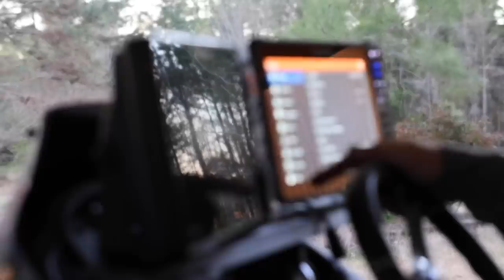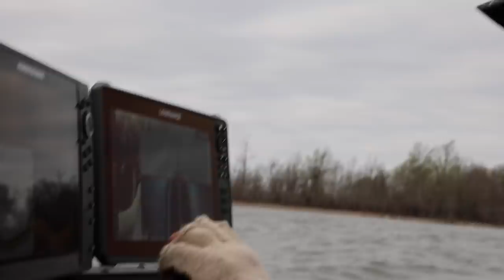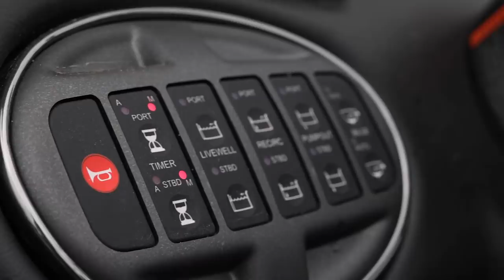Major League Fishing Stage One Practice Vlog - Sam Rayburn, Texas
Stage 1 Practice Vlog on Sam Rayburn, Texas. Kicking off the 2021 BPT season at a legendary East Texas fishery where there has been absolutely GIANT bags being weighed in the past few weeks, rumors of 28 and 29lb bags!! But like always, schedule a professional fishing event somewhere and the cold will come.
Jacob Wheeler Signature Rods (Available at Academy)